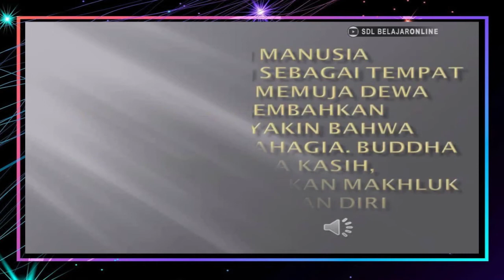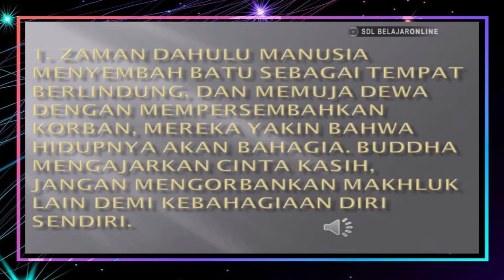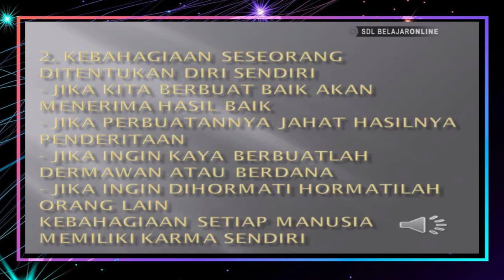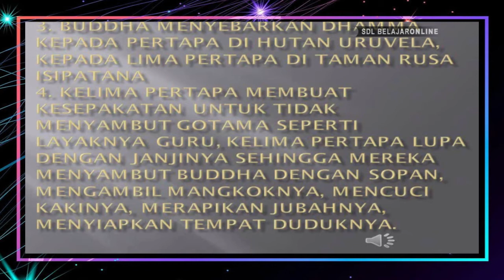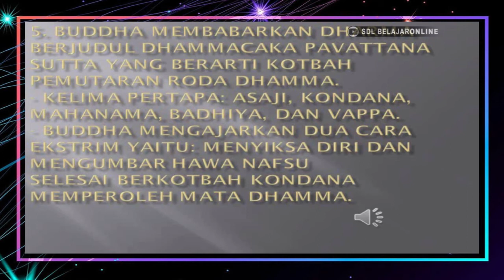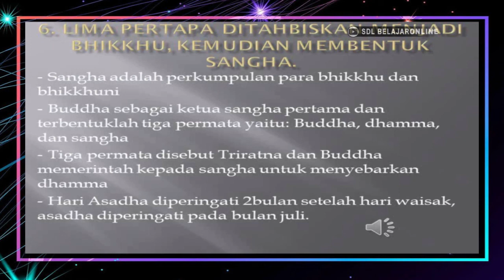KELAS III AGAMA // SEJARAH HARI ASADHA (By : Ibu Siti)